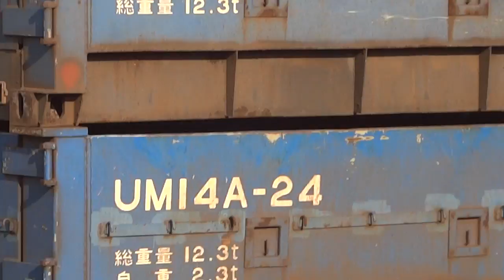UM14A-18+UM14A-31+UM14A-24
[2012/06/10] PM16:57分頃。
UM14A-18 [中越通運:新潟県]
UM14A-31 [〃]
UM14A-24 [愛知製銅:大同特殊銅:地球の夢をカタチにしたい]